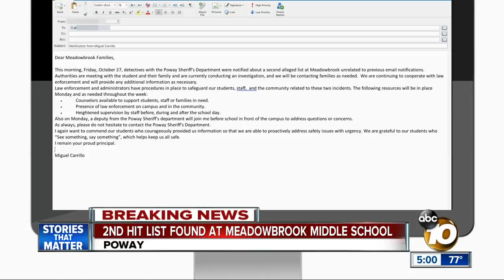2nd hit list found at Meadowbrook Middle School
San Diego Sheriff's deputies (SDSO) are investigating a second alleged "hit list" found at a North County middle school Friday.